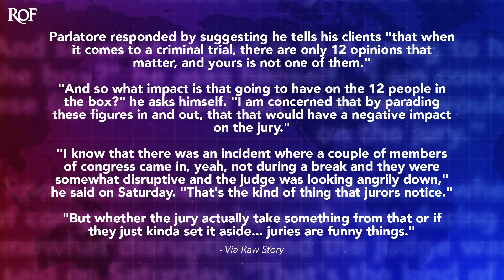Trump's Former Lawyer Says Sideshow Freaks In Courtroom Are Hurting Trump With Jury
Donald Trump has been enjoying the increased support that he's receiving in the courtroom from members of Congress and other elected officials, but one of Trump's former lawyers says that this sideshow is going to end up hurting him with the jury. During an appearance on CNN over the weekend, lawyer Tim Parlatore said that the distraction of these lawmakers and the statements they are making about the trial aren't doing Trump any favors with the jury, and that could come back to haunt him when deliberations begin. Ring of Fire's Farron Cousins discusses this.